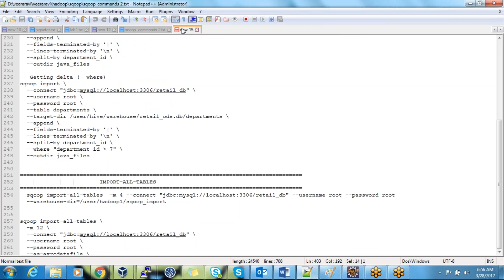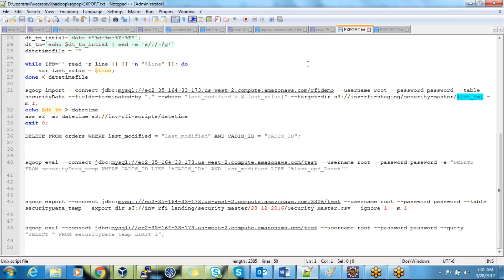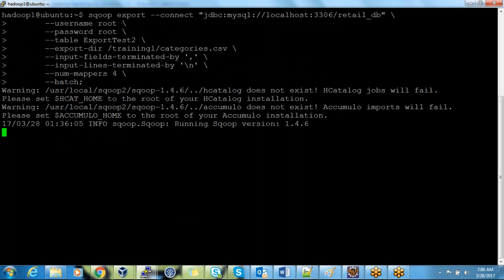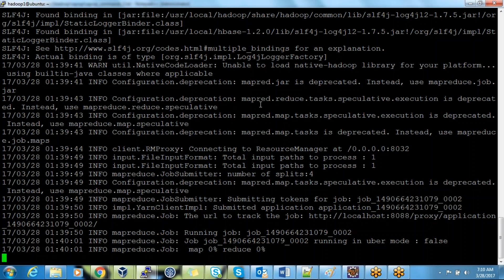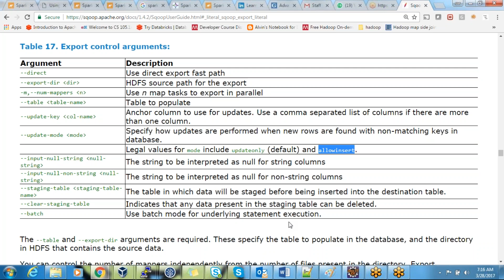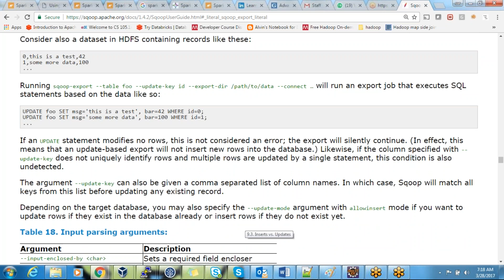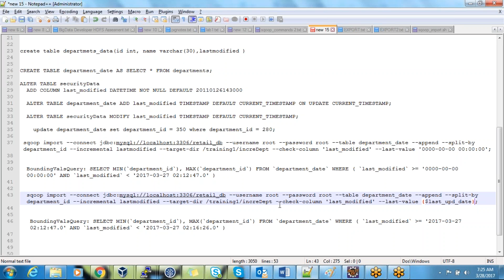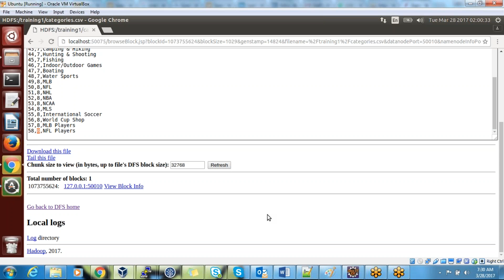06 SQOOP EXPORT